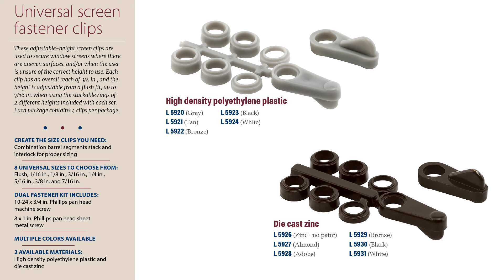Prime-Line - 'NEW' Adjustable/Universal Screen Clips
Prime-Line's Universal screen clips will come in handy when you either don't know the exact size you need or are mounting screens on an uneven surface. Clips are adjustable from flush fit up to 7/16" with the use of the included spacers.

Both machine screws & sheet metal mounting screws are provided.   Available in diecast metal or plastic versions & various colors.